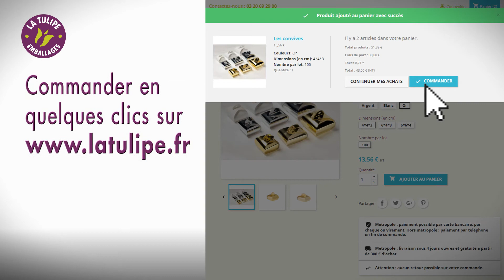Vidéo d'entreprise - exemple :Boite la tulipe - 1mpact Production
1mpactproduction.com réalise des vidéos efficaces pour les entreprises, pour la promotion de la société et son activité, pour mettre en avant ses produits phares.
Ces courtes vidéos sont des créations sur mesure et de qualité, en fonction de vos besoins.
Nous travaillons en Bretagne et sur toute la France.